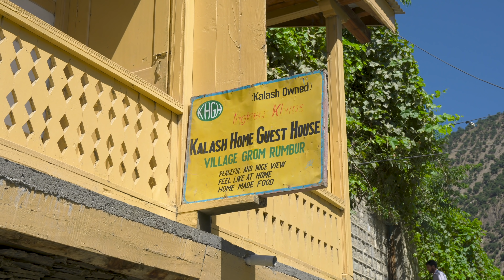Kalash: Beautiful People in a Beautiful Valley | Pakistan Travel Vlog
Our visit to the Kalash Valley continues by exploring Rumbur, a beautiful place full of nice people getting ready for the Kalash Festival. We also visited an inspiring woodcarver: Rehmat Wali, before joining the daily cultural dance proceeding the main festival event.

My gear